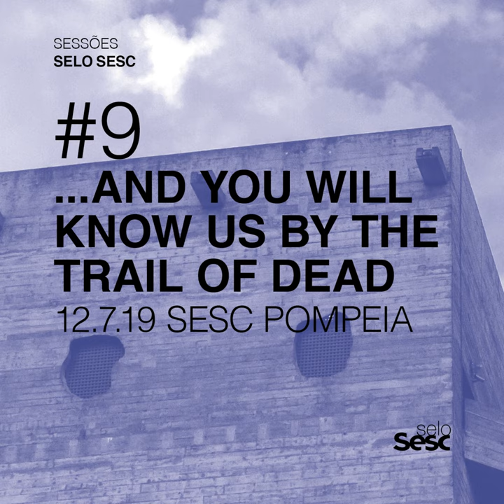Sigh Your Children (Ao Vivo)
Sigh Your Children (Ao Vivo) · ...and You Will Know Us By the Trail of Dead

Sessões Selo Sesc #9: ... and You Will Know Us by the Trail of Dead (ao Vivo)

Music  Publisher: ASCAP